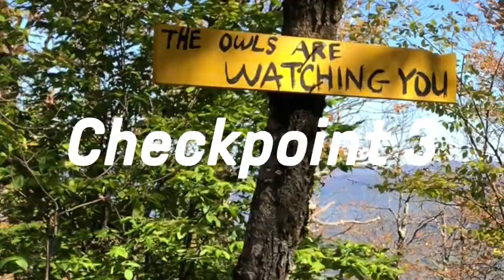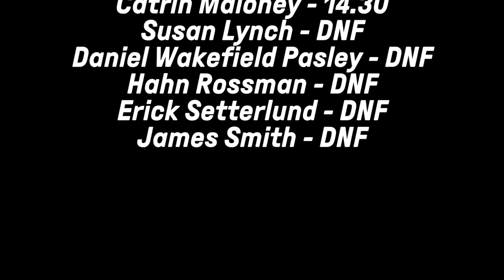South Kingdom of Vermont All Terrain Bicycle Race-Experience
Our Hypothesis was this: When Autumn, a difficult challenge, the Analog Scene and Vermont are all present and fully intersecting, MSO would find the spirit of ATB somewhere between The Purchase and Tinmouth.

MSO CREW

Hahn Rossman is from Seattle, Washington. Hahn is an expert on Type(s) 2 and 3 Fun. Hahn would have a PHD in Randonneuring if having a PHD in Randonneuring was even something that was possible; he’s completed PBP twice (including in 2019), is a consultant for Compass Tires and Bicycle Quarterly, has a 9-year old wool, blue Seattle Randonneuring jersey, and his handbuilt PBP whip which he literally handbuilt  got 3rd in this year’s Concourse De Machine which is a big deal for Rando Nerds.

Taylor Kruse is one-man Audio Visual Club. He’s completed the Continental Divide and is also a Rando Nerd.

Daniel Wakefield Pasley—the author of this report—is a Cultural Anthropologist from the university of Yonder Journal and very capable with a Ricoh Grii in shitty light especially with the flash popped-out. Also, I’m really good friends with the race promoter, Old Mark, and the Analog Bicycle Shop proprietors James and Candice, and the course makers Hardy and Catrin.

The kind of Performance Journalism and Cultural Anthropology necessary to properly conduct this experiment required Going Inside The Outside. In this case (the SKOV ATB race) that expression is a double entendre because GITO meant both;

Assuming the customs, habits and various other cultural trappings of a very specific, very localized, very esoteric user group—a group that is very much Other or “Outsider” in nature. For now we will call that group Tanglefoot.

And it required flying to Vermont to study Tanglefooters in their natural habitat and environment—an All Terrain Bicycle race deep inside the woods of the Green Mountains.

COURSE NOTES:

Short road, then a single track climb in the dark. Was super fun with lots of quality switchbacks—NOT A GIVEN in this part of the world. Cool overlook. Insane bunch of single track to get back off the mountain. Cross the road. More single track. Lots of flow. Then some GNAR single track to get back up another mountain. V difficult, very fun. You’re at like 10 miles at this point. Single track down through a forest and field. A couple miles of pavement. A big DIALED and smooth single track climb that goes and goes, then a gnar descent that’s fun but will fuck you up. Easy class IV road climb to a series of hard packed clay roads that take you outta one valley, over a ridge and then down into another valley. The Purchase starts with a mix of paved and cly fire roads. BUTTER! But uphill butter for sure. So much climbing. The interior of the Purchase was one of the gnarliest spots. LEGIT OVERLANDING. For sure the limit of what you can do on a bike. For miles. Lot’s of rolling across a ridge with lots of short STEEP AF climbs. First hike-n-bike up to a checkpoint and a lookout. Amazing powder run through the trees to get off The Purchase. To this day I’m unclear if there was a trail there or was it just a powder run through 2 feet of fresh peeper leaves and marked with orange tape tied to every 5th tree. Climb down a ravine. Cross a river. Hike up. Send it to the town of middle-something. You’re at about 50 miles here. Natural spring is cool if you’re into that kinda thing. BIG CLIMB on a chill road that turns into a less chill road which turns into a grass field which turns into a Class IV road which turns, eventually, after about 5 miles, into a hike-n-bike which is at least 3 miles long. It’s basically one long climb wherein the surface and quality of the road is slowly but surely diminished the farther in you get and the higher you go. Gnar descent, almost a walk at first. Then class IV roads rolling but steady uphill for a few miles to a rideable but insane overgrown road that goes straight up for a few miles. Then a ridge. Then the longest and scariest snowmobile bridge. Then a descent. Then three more climbs and 15 more miles THE END.